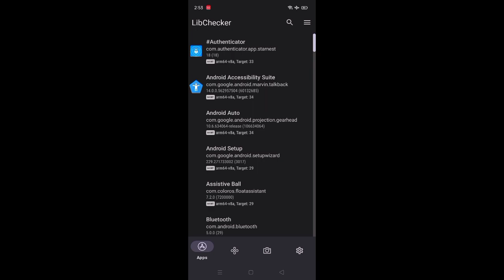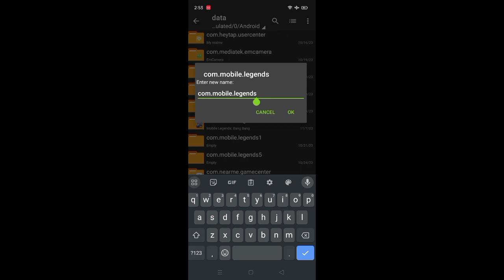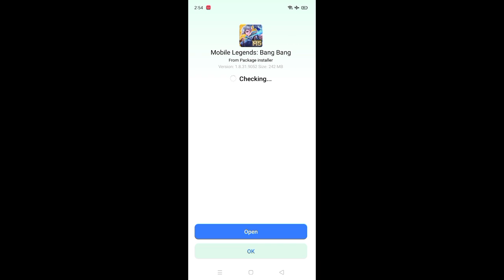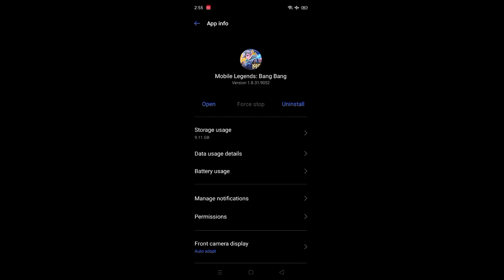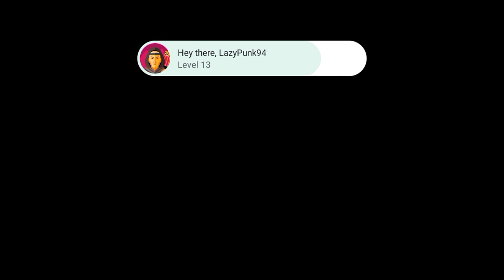SMOOTH VERSION FOR LOW END DEVICES!